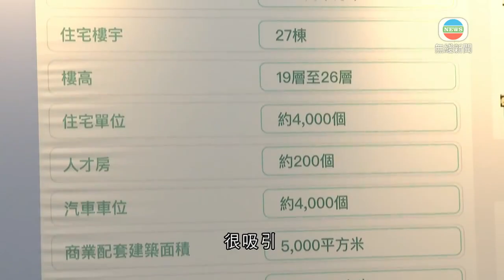香港新聞｜無綫新聞｜28/11/23 要聞｜橫琴首個為澳門居民建設住宅項目開售 有市民認為配套設施具優勢｜TVB News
橫琴首個為澳門居民建設的大型住宅綜合項目「澳門新街坊」開售。

在澳門南灣的銷售中心，上午九時開放，有不少市民來遞交申請表。

項目提供約四千個單位，以及200間只租不賣的「人才房」。八成是兩房單位，其餘都是三房，售價由241萬至353萬人民幣，平均售價每平方米約三萬元人民幣。

申請人須年滿18歲、持有澳門身份證，在澳門持有不多於一個的住宅單位，同時不可在珠海擁有物業。業主在取得《不動產權證》五年後，才可轉讓給合資格的澳門居民。

有市民表示，「新街坊」是屬於澳門人的社區，有多項配套設施比珠海物業更有優勢。

澳門市民王先生表示：「(珠海)香洲其實都看過，但有些裝修，或者其他東西一般般，但『新街坊』就都處理好了，而且政府相對應的配套會比較好。」

澳門市民黃先生說：「我媽媽想去內地，橫琴地方開闊點，『新街坊』去看過又挺喜歡，想在那裡退休。可能公共交通未到位，但有『單牌車』，所以方便點。售價對於橫琴當地的樓是相當有競爭力的，對於澳門也是，很吸引。 」